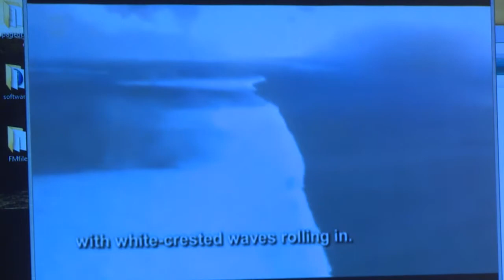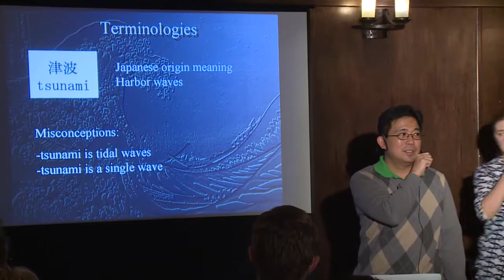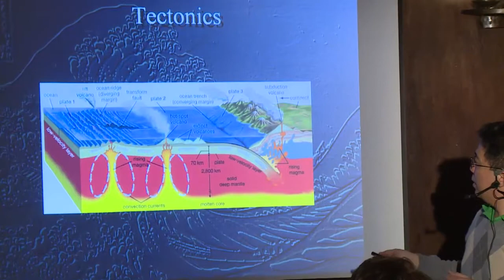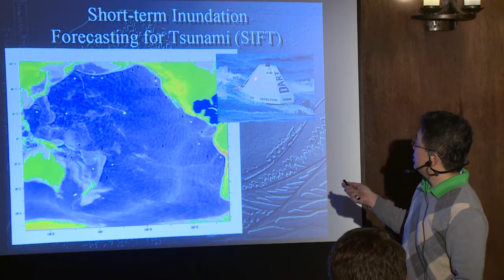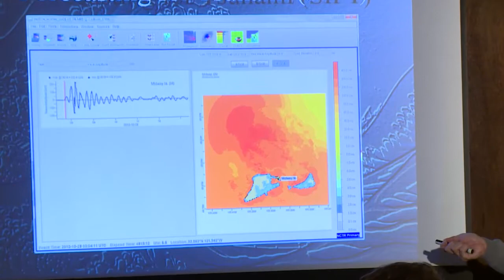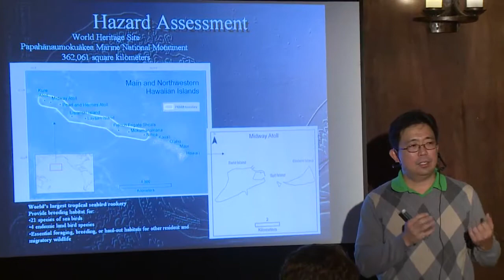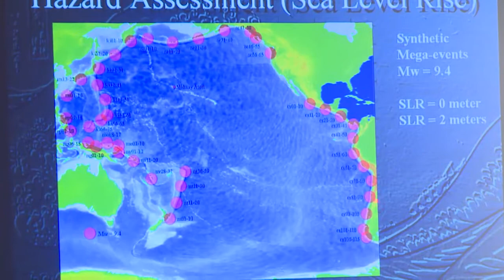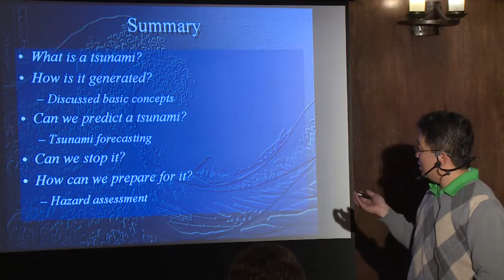Understanding Tsunamis | EASTSIDE SCIENCE CAFE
October 2013 - Kirkland
When they occur, tsunamis make a big impact. Join UW and NOAA's Edison Gica, Ph.D., to explore the science of tsunamis.